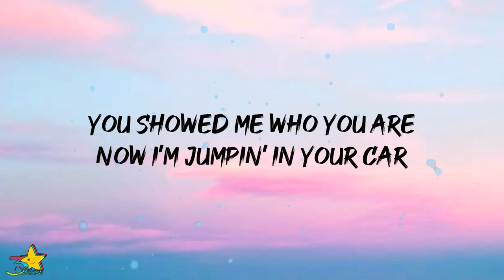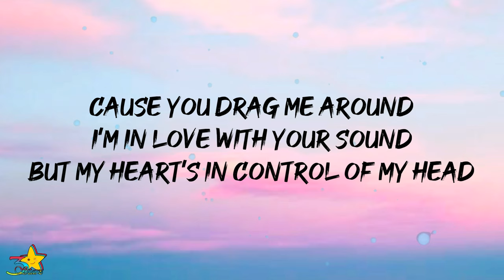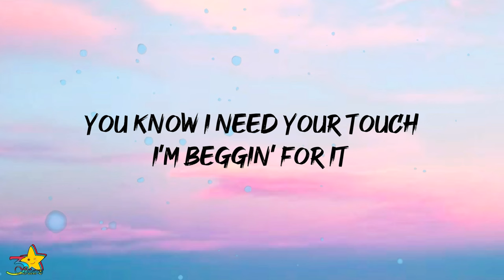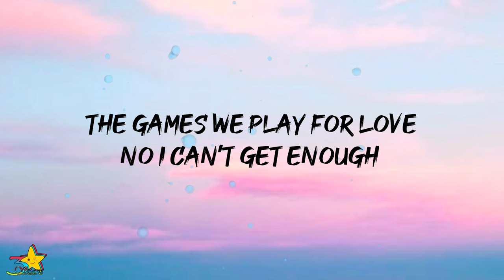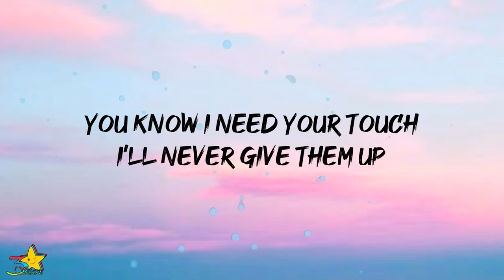Famba - Games We Play (Lyrics) feat. Brando & MKLA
Famba - Games We Play (Lyrics) feat Brando & MKLA | 3starz

Lyrics:

Thinking I need someone else
But I’m falling for you every time
You showed me who you are
Now I’m jumpin’ in your car
Girl, you’re the only one who reads my mind

And you treat me like you’re innocent
But it can’t be a coincidence
Cause you drag me around
I’m in love with your sound
But my heart’s in control of my head

Ba da Ba da da Ba da Ba da da
I can keep a secret keep it all between us
Ba da da da da Ba da da da da

The games we play for love
No I can’t get enough
You know I need your touch
I’m beggin’ for it
It’s so dangerous
The secrets left between us
I’ll never give them up

da da da da da Ba da

But she loves me like you never can
And she does all of the things you can
I I I want you in my life
I I I need you every night

Lyric Video of "Games We Play" by Famba ft. Brando & MKLA | 3starz